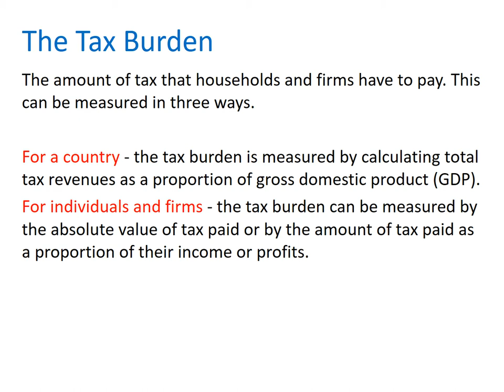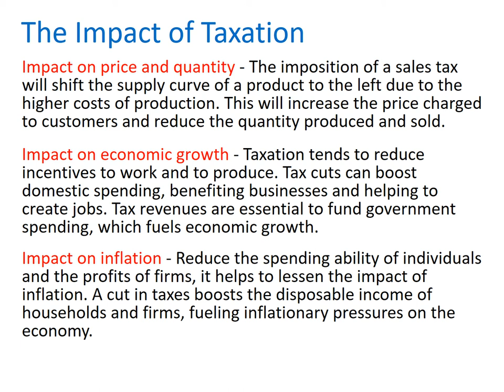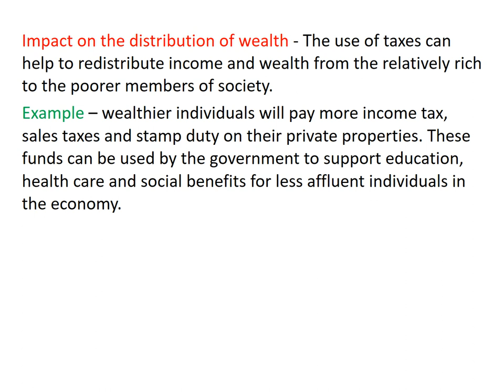IGCSE Economics – Role of Government in an Economy Unit 3 Types of Taxation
Unit 3 Types of Taxation, the presentation follows the IGCSE Economics text book. Each slide is 15 seconds long, so you can stop and read or explain it to the class.

Work booklets, question booklets and the presentations that accompany the IGCSE Economics book, can be bought from my TES account at tes.com and under "Mike Susilovic's Shop"

If you wish to contribute to more uploads please do

Students will find this helpful as well, as a reference.